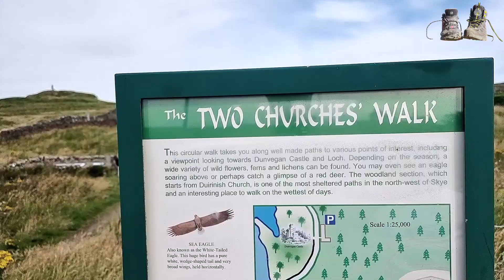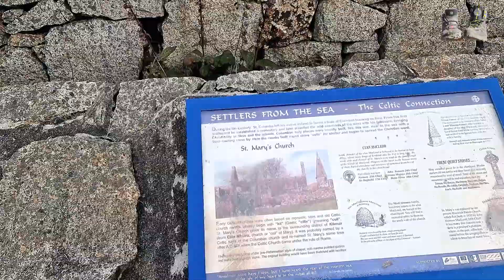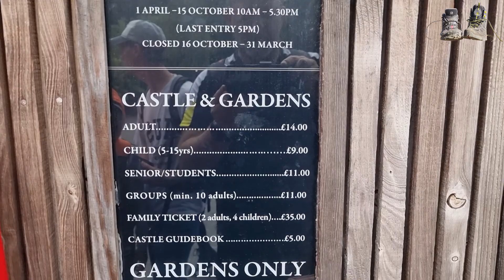Escocia EP12: Isla de Skye (II): Neist Point-Portree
Continuamos viaje por la Isla de Skye, desde las impresionantes vistas de Neist Point hasta Portree pasando por la region del Clan MacLeod en Dunvegan con su cementerio, su castillo y sus enormes jardines. Todo esto hasta que tenemos un percance inesperado que nos obliga a parar en seco durante casi 1 dia. Entre el percance y nuestros "problemas para lavar la ropa"... vaya episodio.